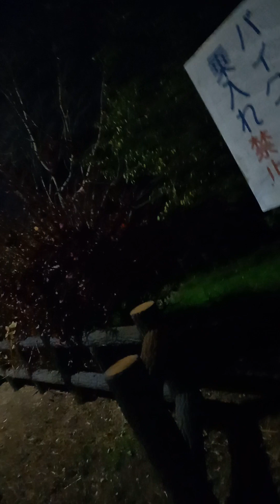2023年12月4日